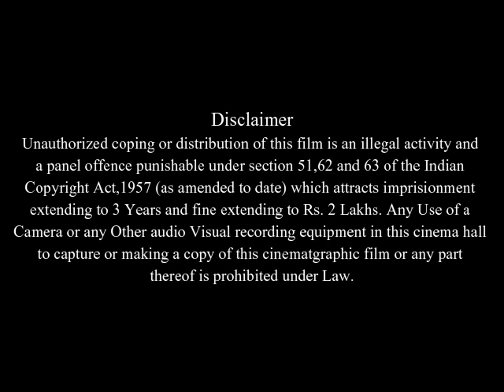The Man from Earth Full Movie Facts & Review / David Lee Smith / John Billingsley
In this video we will tell you about fact and review of movie The Man from Earth.